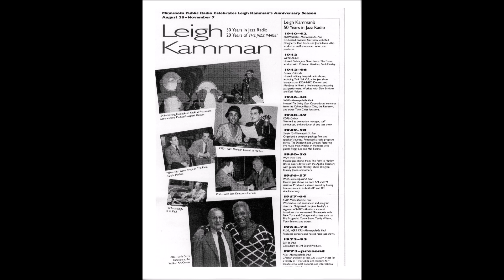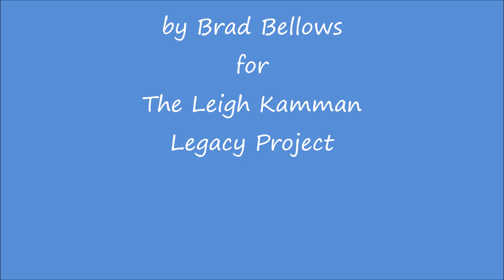Claudio Roditi and Greg Abate 1994 and 1996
Leigh interviewed Claudio and Greg 2 times when their quintet was playing in the Twin Cities.  In the first 3 minute segment done in 1994 Leigh gets Claudio to talk about trumpeter Red Rodney who had just died.  The second part is an interview with both Greg and Claudio when they were here in 1996.